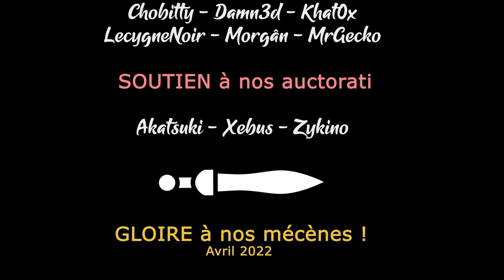The Iron Oath - #7 - A l'aventure ! [FR][LecygneNoir]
Le Fléau est de retour sur le monde de Caelum, mais la compagnie Du Cygne est là pour apporter un peu de bonheur... Presque gratuitement !

🎮 : The Iron Oath
Le jeu vous plait ? Aidez la chaine en profitant de Humble Bundle !
🔑 : Merci Nik !

- Ardarin
- Broudaff
- Célestin
- Mallevin
- Papillote
- Zmoi6